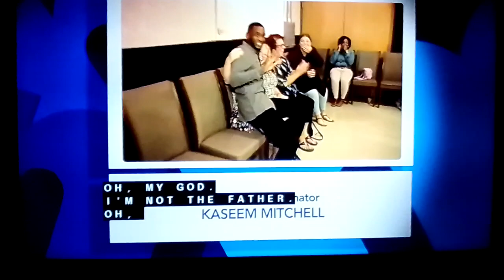Maury's the father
Maury's wildest  Dna  test